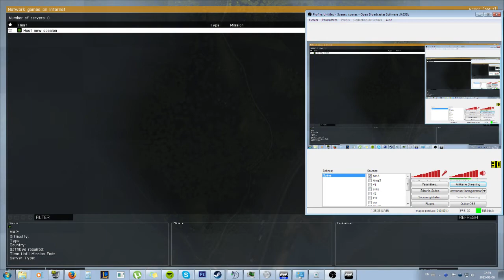TAW.net [AM 1] - IED Alert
Your under-strength United Nations mobile infantry platoon is tasked with pursuing intel about hostile IEDs in your sector of the heavy woods in Bystrica. Roll out in your HMMWVs and search the assigned roads, knowing that enemy ambushes are likely. Conclude by taking control of a hostile roadblock.